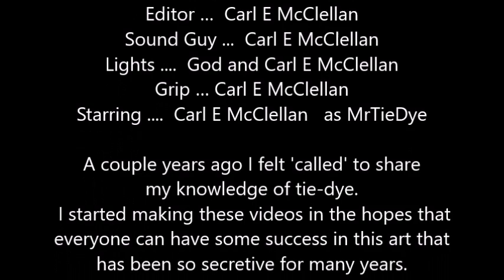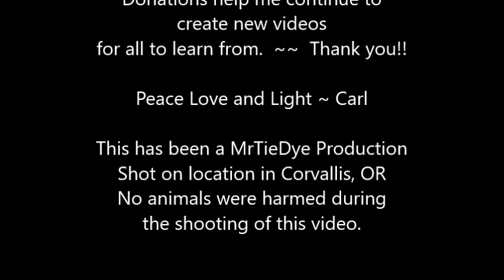Tie Dye a Pentacle tee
In this video, I demonstrate how to Tie-Dye a Pentacle tee, this links talks about the Pentacle and its meaning:

 My channel is stocked full of How-To Tie-Dye videos, Tips and Tricks, tie-dye reveals and even a few fun moments from my life.  Have fun exploring and be sure to check out the Play Lists.

If you would like to support this
channel and the making of more
'How to Tie-Dye' videos,
$MrTieDye65

If you want to see more of my work, check out these sites :

You can upload your own image, I use one of my tie-dye tees on my cards.